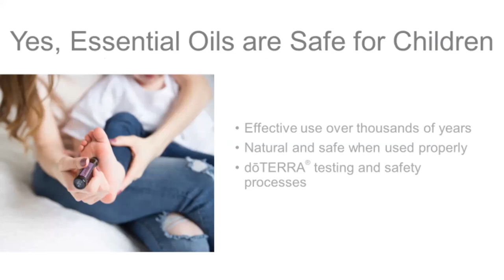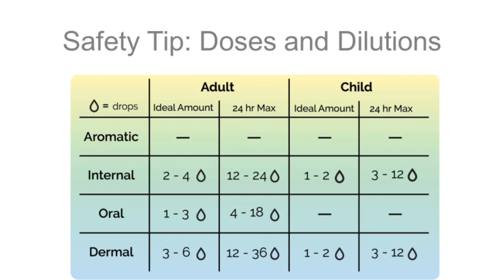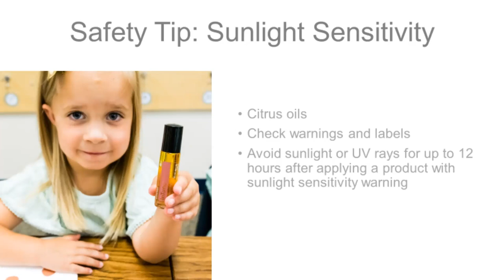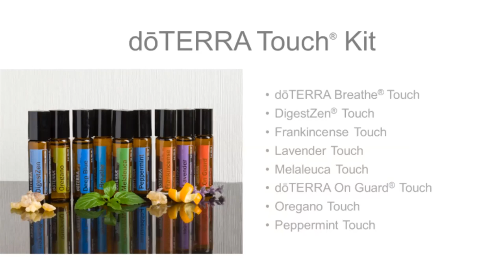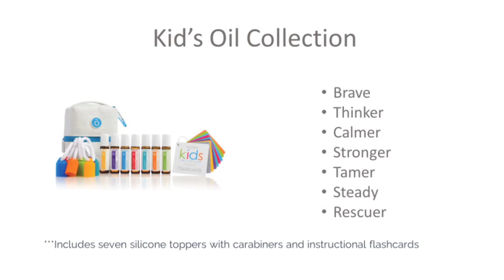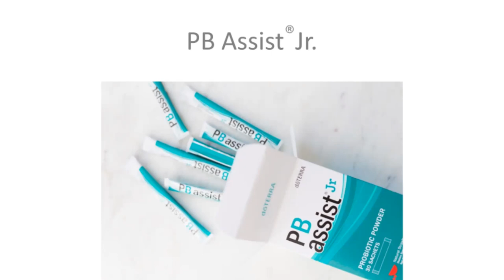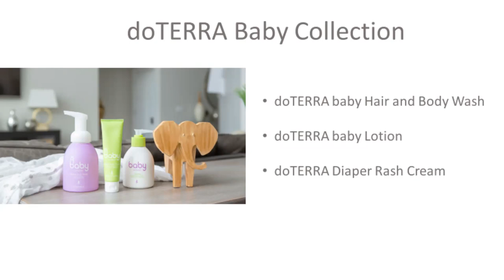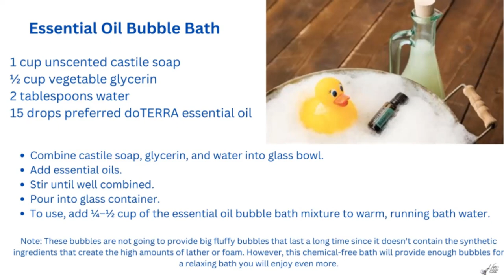Essential oils and Children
Some parents worry that essential oils are unsafe for children, but they are safe when used correctly. Like any substance, essential oils can be unsafe when used incorrectly—even for adults. The key to safe use of essential oils (for children and adults) is adhering to simple safety guidelines and paying attention to dosage. You will learn what they are and about some products designed with children in mind.  Like any product you would use in your home or on your children, as long as you know how to use essential oils for their intended purposes, you can safely use them on your children.